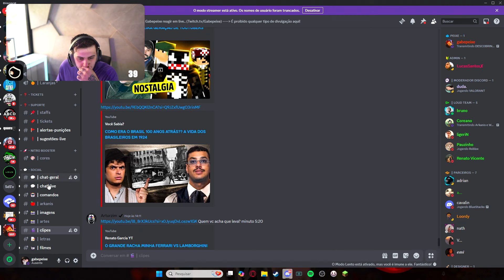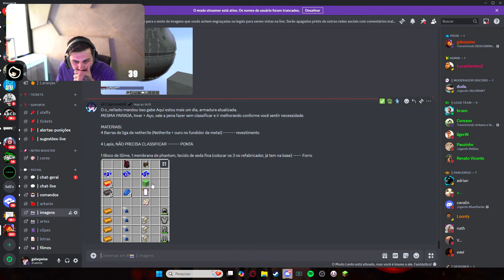GABE VAI FAZER ESSA ARMADURA MUITO ROUBADA | ARKANIS MINECRAFT | EP 406